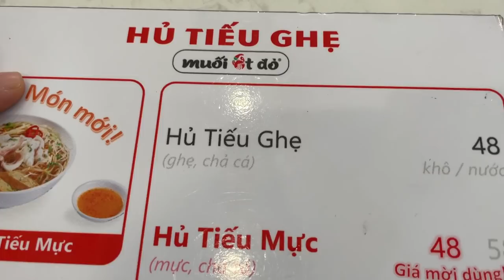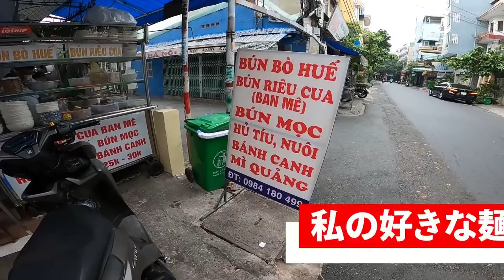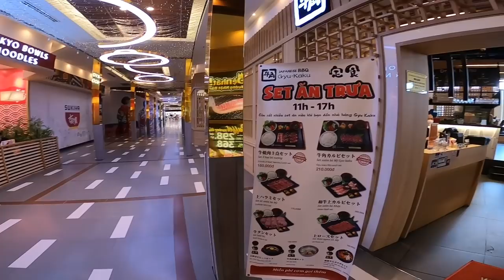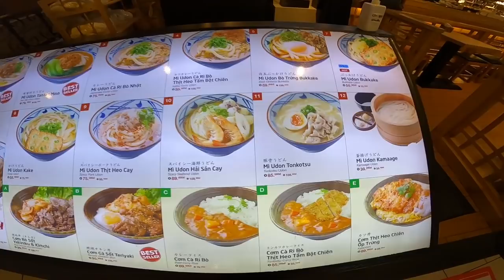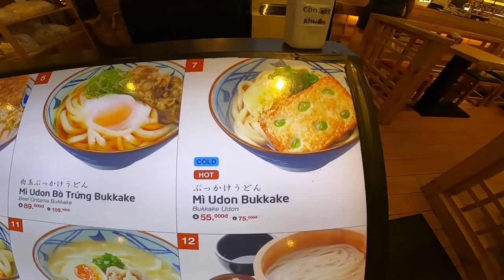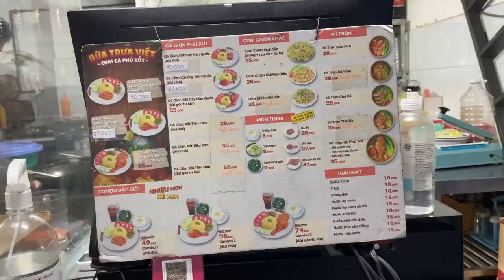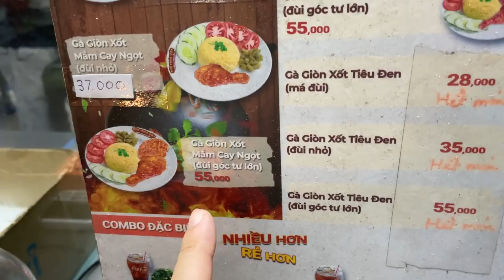【ベトナム屋台飯】ホーチミンで働く独身男の日常飯 Encounter Vietnam local food in Ho Chi Minh City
ベトナムの生活、料理、旅行、エンタメなど、ベトナムの魅力的なドローカル情報を発信していきます！中年独身男が見る一味違ったベトナム！？を楽しんでもらえたら嬉しいです！
毎週水曜日、土曜日に動画定期配信しています。（1日前後したらごめんなさい、、）